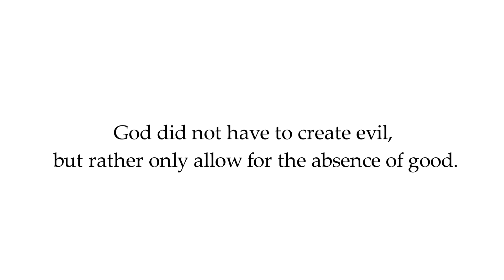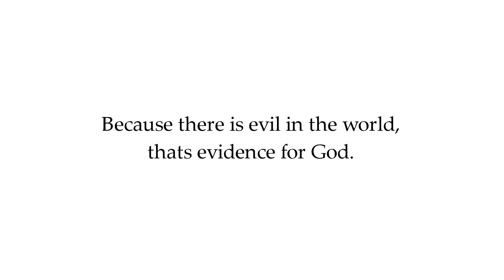Did God Create Evil When He Created All Things?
Did God create evil? Some have argued that since God created all things and because there is evil in the world then therefore God created evil.
At first it might seem that if God created all things, then evil must have been created by God. However, evil is not a “thing” like matter. You cannot have a jar of evil. Evil has no existence of its own; it is really the absence of good.